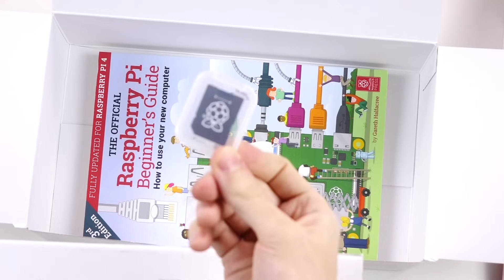Vorgestellt: Raspberry Pi 400 - Ein kompletter Computer in der Tastatur!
Der Raspberry Pi 400 ist die Symbiose aus dem Raspberry Pi 4 und der offiziellen Raspberry Pi Tastatur.
Wir schauen uns das Produkt in diesem Video genauer an - Sowohl Außen als auch Innen.
Produktlinks